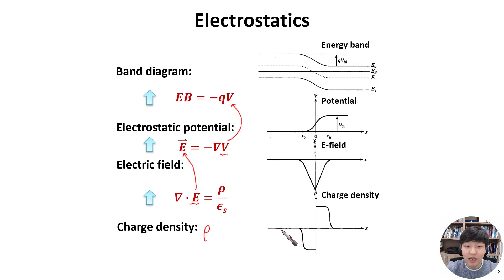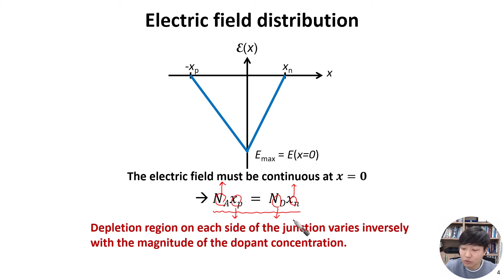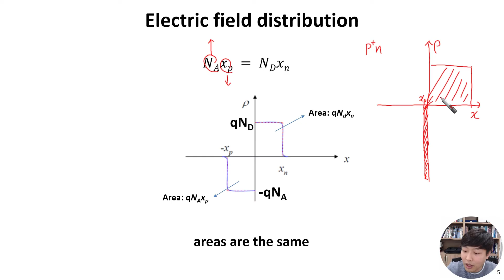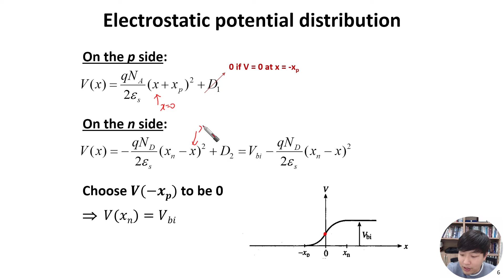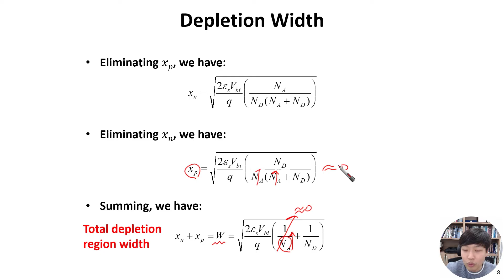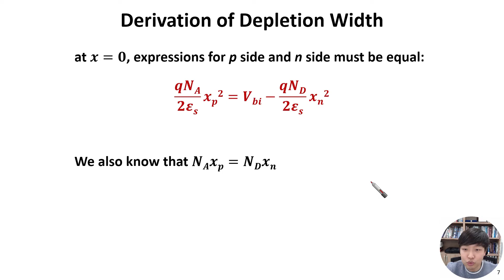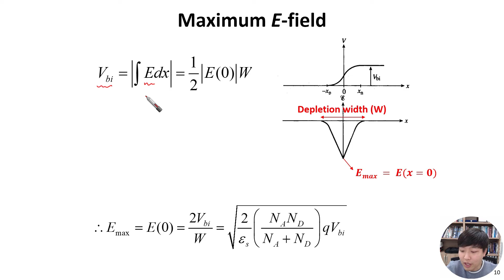[기초반도체공학|1.3] pn접합 : 0V일때 built-in potential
전압이 인가되지 않은 pn junction 에서 built-in E-filed 의 세기, depletion region 의 폭을 수식적으로 기술해 봅니다.